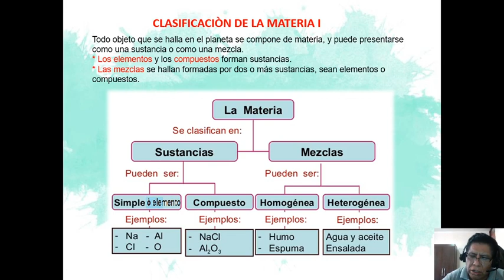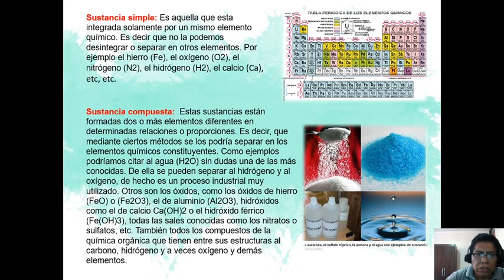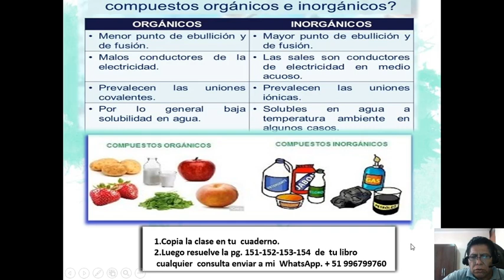(5) Clasificación de la materia I 6to grado